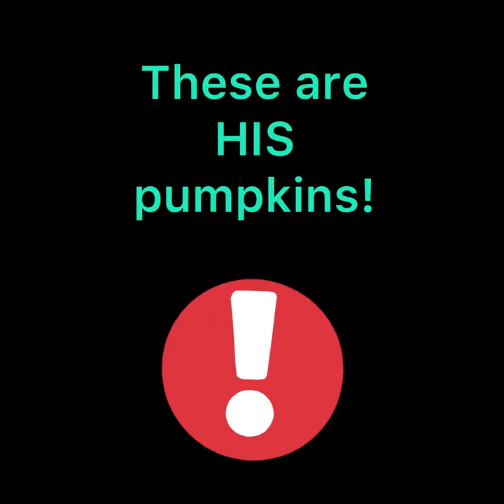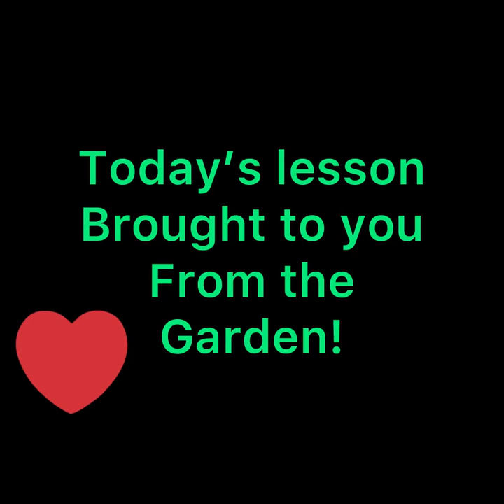Garden learning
Today was a big outside day. We caught bugs, worked in the garden and made some really yummy food!  This little man is sure learning lots everyday!